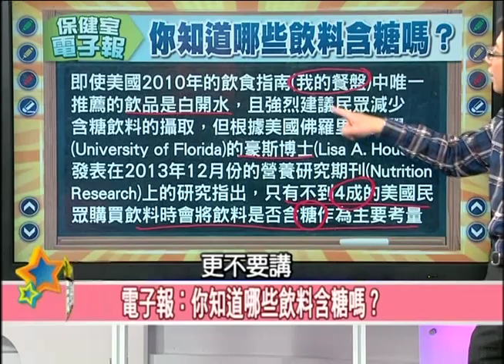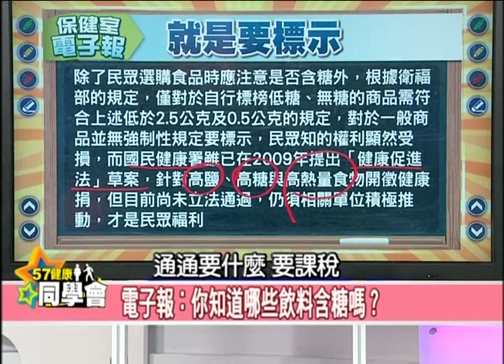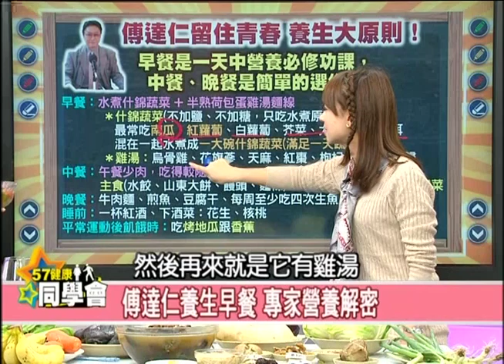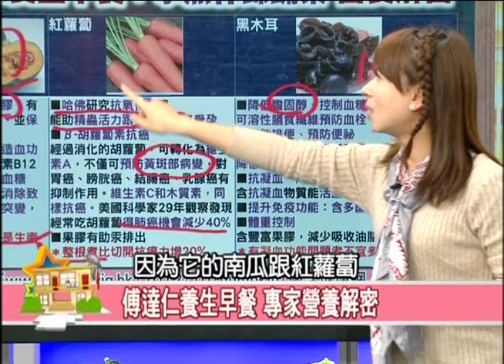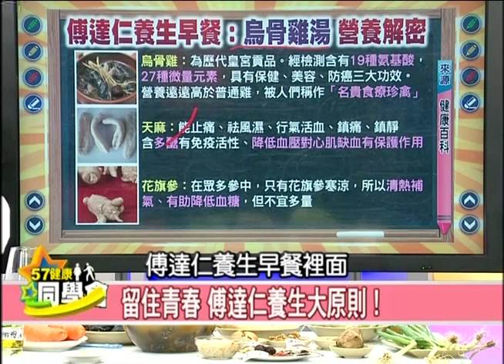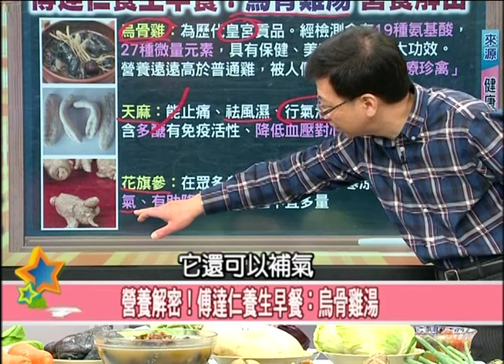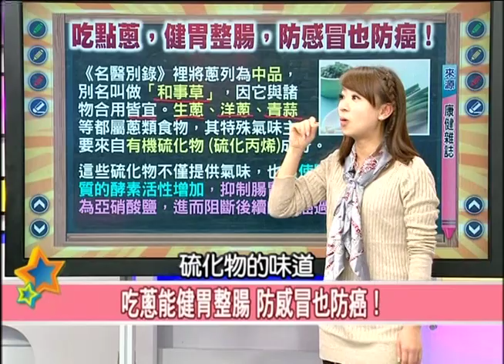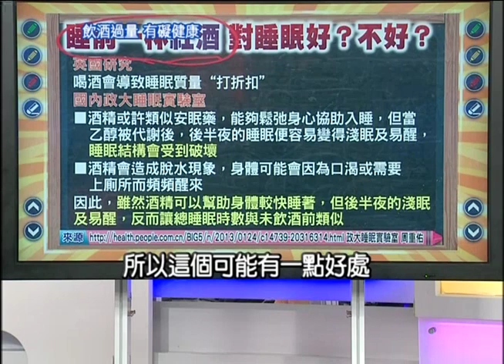傅達仁養生術 二好三夠養生！【@57健康同學會】第982集 2014年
知名體育主播傅達仁的賽事轉播，可以說是許多四、五、甚至是六、七年級生的共同回憶！但歲月似乎在他身上停止了腳步！原來關鍵是他的早餐！對傅達仁主播來說，早餐是一天中營養必修功課，中餐、晚餐是簡單的選修課！
傅達仁主播的養生早餐超級豐盛，而且讓營養師讚不絕口！極富營養價值！究竟長怎樣？
此外，這些營養IQ你能答對嗎？蛋吃半熟較鮮嫩？吃點什麼蔬菜，就可以健胃整腸、防感冒也防癌？什麼菜是天然的胃藥？睡前一杯紅酒，對睡眠好還不好？
另外傅達仁主播還要示範他獨創的籃球養生操！
鎖定這集健康同學會，傅達仁主播留住青春養生大原則：兩好三夠養生法，即將大公開！

主 持 人：隋安德、張雅芳

來 賓：
保健室主任 潘懷宗 藥理學博士
值班營養師 劉怡里
值班老師 傅達仁 資深轉播達人
粘嫦鈺 資深影劇記者